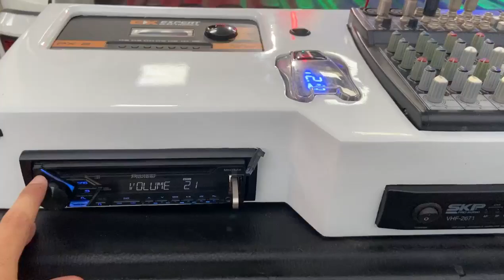JBL VULCANO 3.8 15" + MEDIO GRAVE HARD POWER 10" + RACK MOVEL NA L200 MILTON SOM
EQUIPADORA MILTON SOM: 552 Rua Professor Lima Jénior (1.737,14 km)
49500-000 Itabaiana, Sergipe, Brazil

DIREITOS AUTORAIS!